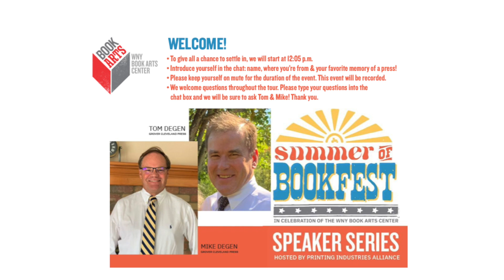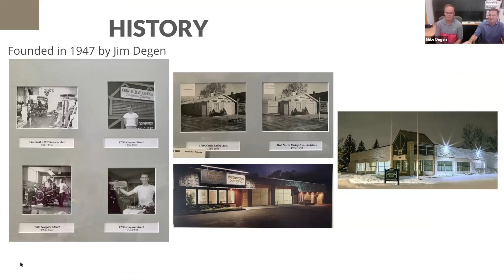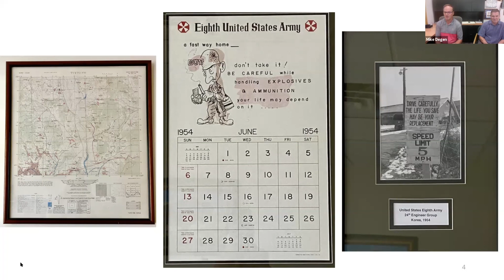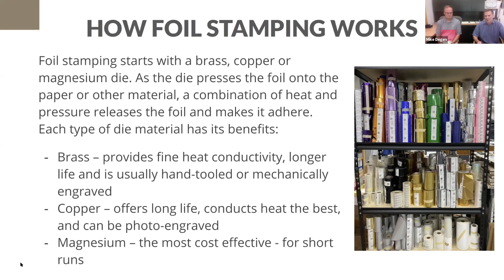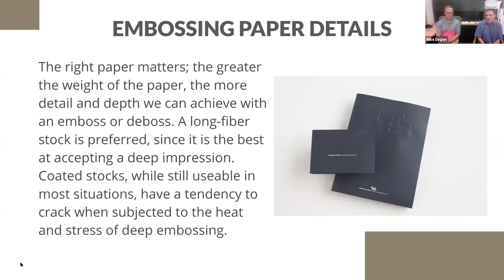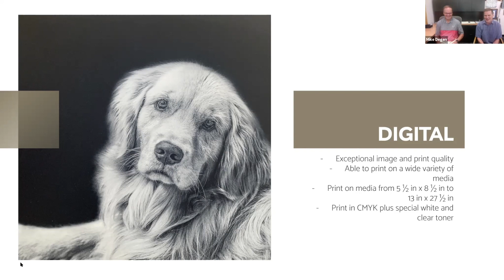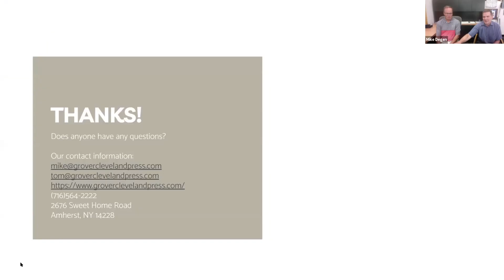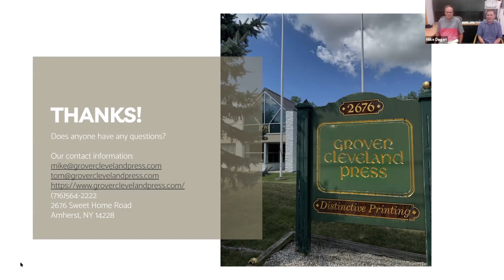Book Arts Speaker Series | Tom & Mike Degen, Grover Cleveland Press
Tom and Mike Degen are the owners of Grover Cleveland Press located in Amherst, NY. Founded in 1947 by Tom and Mike’s father Jim at the age of 14, Grover Cleveland Press has excelled at offering different printing techniques to make their clients designs stand out from the competition. They offer offset, digital printing and specialty finishing techniques. They have been awarded many local, national and international awards for their craftsmanship. Join us on this virtual tour of their operation!

Part of a Speaker Series of experts in the book arts biz, hosted by the WNY Book Arts Center in celebration of the Summer of BookFest virtual event.

GROVER CLEVELAND PRESS
Commercial Print Shop located in Amherst, New York

PRINTING INDUSTRIES ALLIANCE
Trade association serving the graphic communications industry in New York State, Northern New Jersey and Northwestern Pennsylvania.

WNY BOOK ARTS CENTER
501(c)3 arts education non-profit